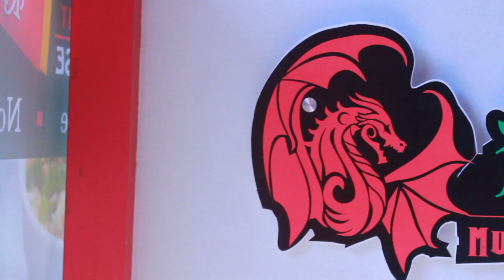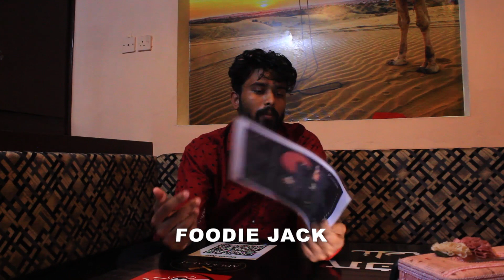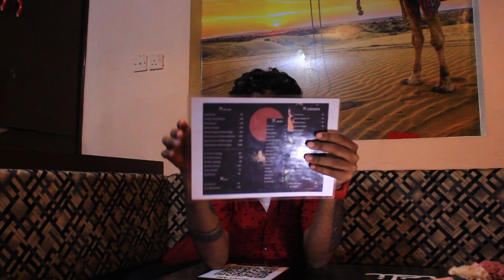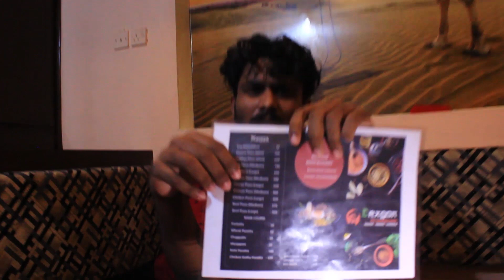Tasty கிளி பரோட்டா😋/ Foodie Jack/Kili parotta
Jack Foodie# Dragon Restaurant# Beach Road# Colache#

Shop address  :

DRAGON Restaurant# Beach Road#
COLACHEL# Nagercoil#kanykumari# Tamilnadu#

Contact on me

Thx for,

      Sujin bro

Camera man : Shijo

Editz.   : shai shankar

Chicken Items#shawarma#Kanyakumari#Tamilnadu#Pani poori#